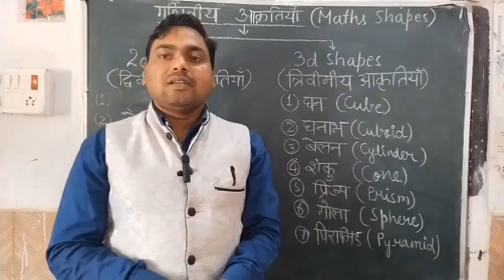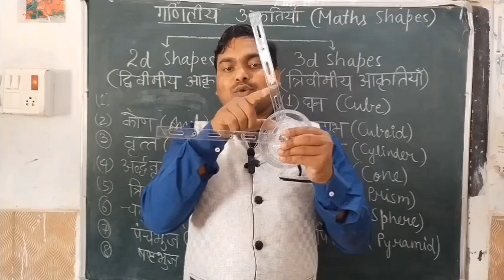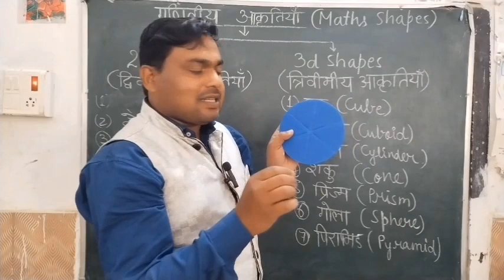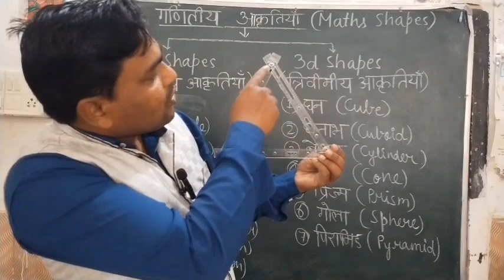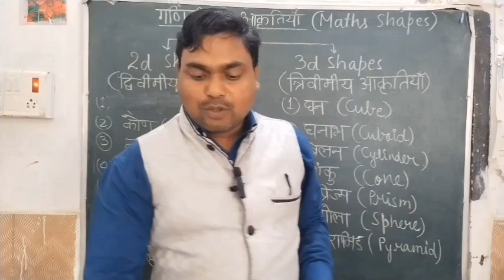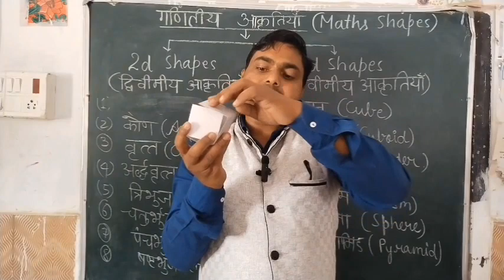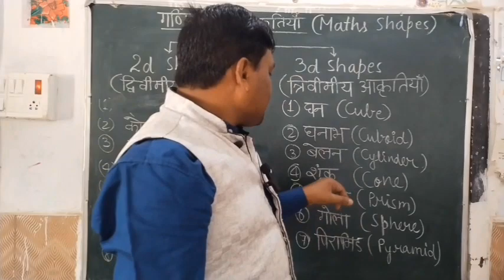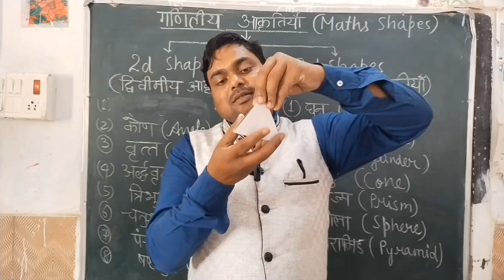उच्च प्राथमिक विद्यालय गणित किट का उपयोग | corrugated sheet tlm | गणित किट स्केल का उपयोग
आपको ये गणित किट की videos ज़रूर देखना चाहिए 👇
आपकी जिज्ञासाएं 🙇
2D & 3D Shapes in maths |Circle|Sphere|Triangles|Quadrilaters|angles|cone|cylinder|pyramid|prism|cube|cuboid
2d & 3d shapes in maths
2d shapes
3d cylinder
3d math model
Angles
Circle class 10
Cone
Ctet junior math ki class
Cuboid 3d model
Cylinder
Junior math kit
Prism
Sphere shape
complementary angles
maths model
maths working model
supplementary angles
triangular prism
Math project model Math project model
maths project Jawahar navodaya vidyalaya entrance exam 2023 for class 6
how to make paper model
how to make math paper model